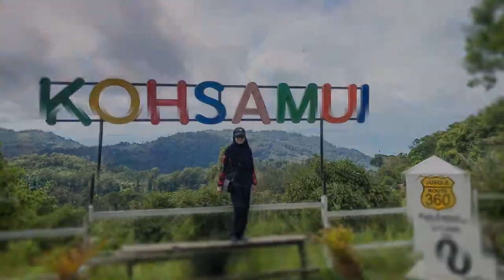Teaser Mohsin Mohamed Vlog - Ride to Koh Samui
my 1st Vlog teaser - ride to koh samui with friends (geng ride panorama)